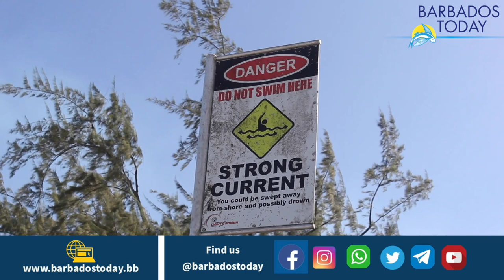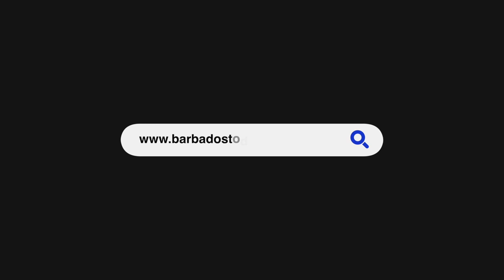Barbados Today News: Leave the Hot Pot Alone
The Barbados Government has stepped in to address cries from some sections of the public to close access to that area of Brighton Beach, off Spring Garden, St Michael popularly known as The Hot Pot.

The state’s intervention followed pleas from several Barbadians including the father of the latest person to die from drowning while bathing in the vicinity of the popular bathing spot. A “danger” sign has existed for sometime now, warning members of the public “Do not swim here – strong current.”